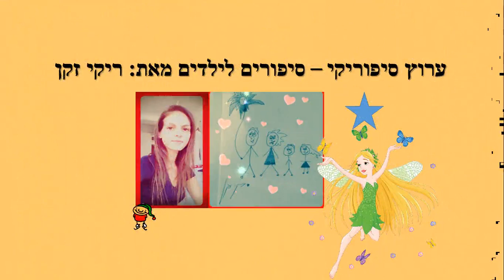יש כאן חגיגה - סיפור קצר לילדים - כתבה: ריקי זקן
יש כאן חגיגה
סיפור ילדים